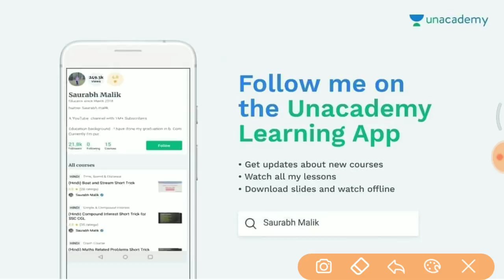Vvv.imp math के पूछे गए सभी प्रश्न जरूर देखलेना//GROUP D, RPF, SSC GD etc.